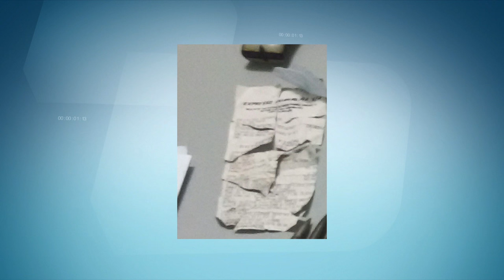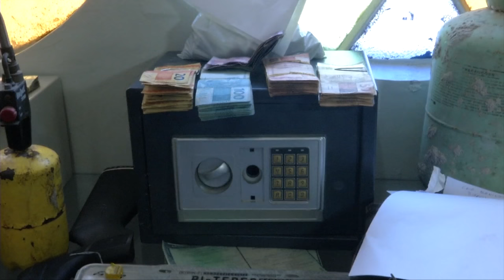VT APREENSAO SUL DO ESTADO